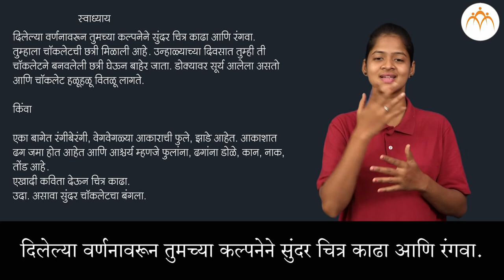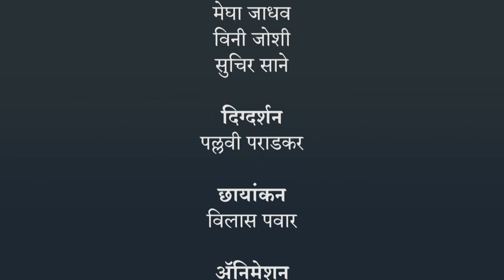कल्पक होऊया | ४ थी मराठी | भारतीय सांकेतिक भाषेनुसार अध्ययन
कल्पक होऊया, ४ थी मराठी,ISL Marathi language learning content, Class 4 , Jnana Prabodhini, Maharashtra Board,